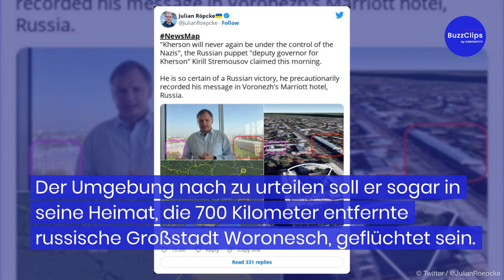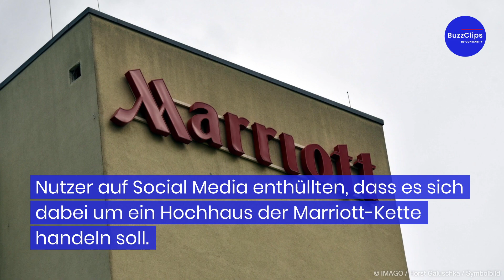Russen-Gouverneur heimlich aus Cherson geflohen?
Der von Russland installierte Gouverneur für die ukrainische Region Cherson hat mit den angeblichen Erfolgen der russischen Armee geprahlt. Kirill Stremousow betonte, die Offensive der Ukraine sei gescheitert und Cherson werde niemals zurück in ukrainische Hände fallen. Statt eines neutralen Hintergrunds stellte sich Stremousow jedoch an das Fenster eines Hochhauses, wie die "Bild" berichtet. Im Hintergrund konnte man dabei relativ deutlich markante Gebäude erkennen.